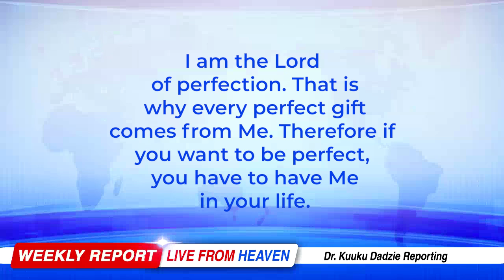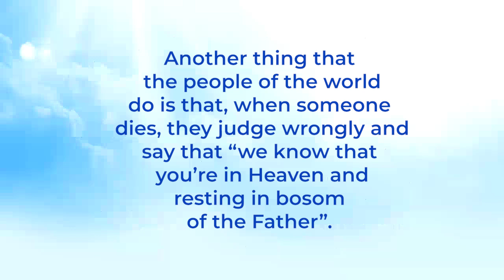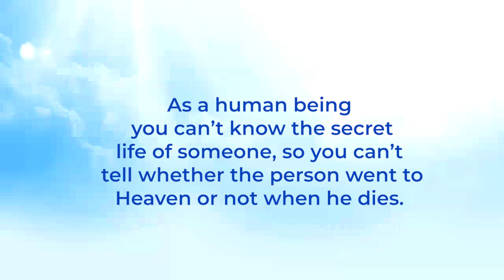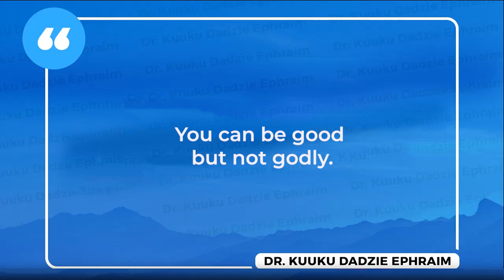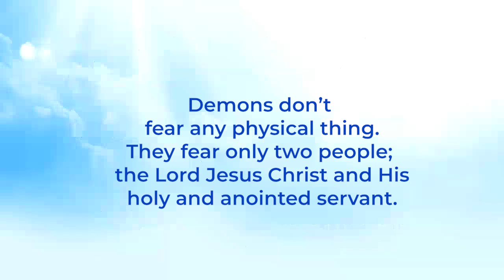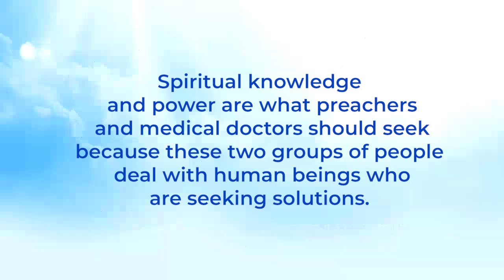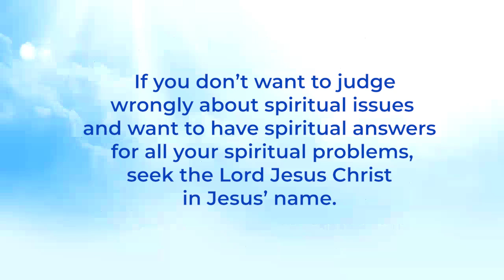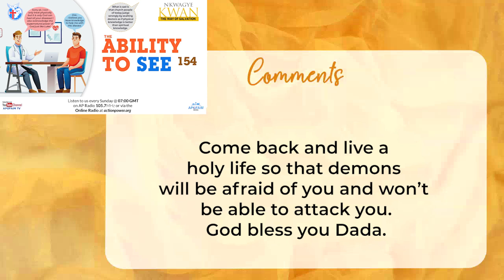The Ability to See 154 - Nkwagye Kwan [01/09/24]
This message talks about how people give wrong judgement when someone dies saying that the person is in heaven whereas they didn't know the secret life of the person. Pastor Kuuku Dadzie advises us to be like Luke the physician who acknowledged the importance of spiritual knowledge and God's power to heal people.